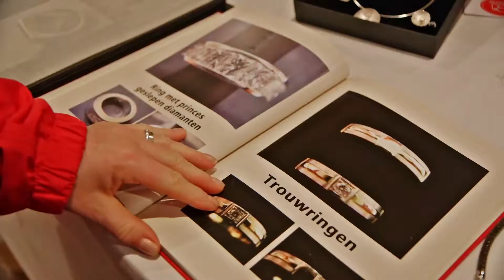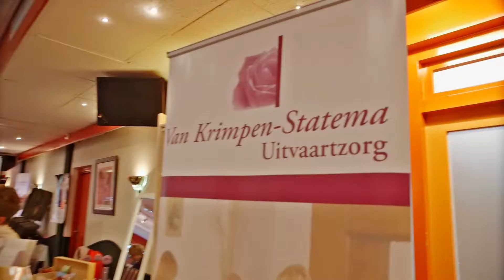VitaalPlusBeurs // Sfeerfilm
De Vitaalplusbeurs was een groot succes!